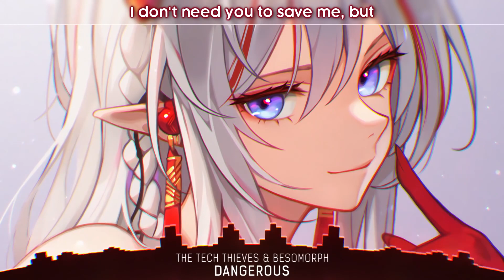Nightcore Dangerous The Tech Thieves & Besomorph Lyrics